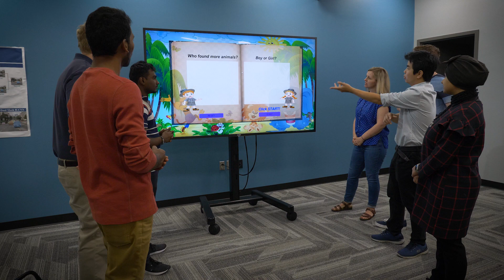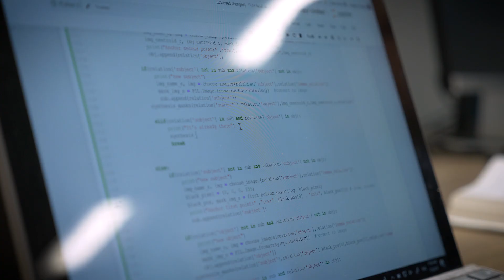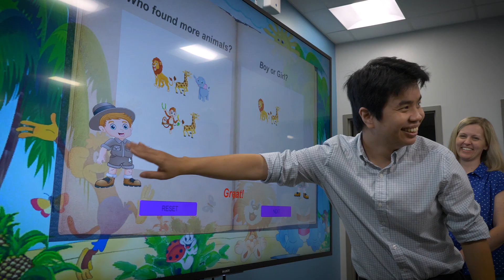Improving Math Skills with Adaptive E-Books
Dr. Mary Fuhs and Dr. Tam Nguyen are creating and testing the effectiveness of an adaptive e-book. The e-book aims to improve math skills by providing a fun and engaging way for parents and children to talk about math concepts.

This research is supported by the University of Dayton STEM Catalyst Initiative.